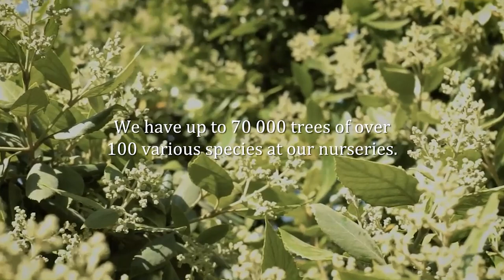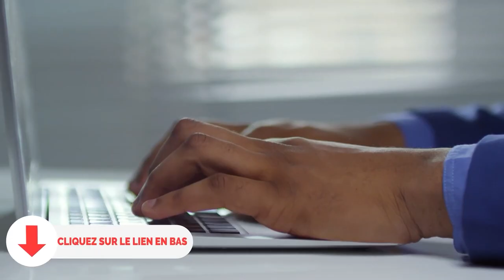Comment gagner de l'argent avec L'arboriculture en Afrique | Digital Boost Academy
L'arboriculture est une activité très lucrative et vous pouvez gagner environ 100 000 $ par an avec l'arboriculture.
Alors, comment les arboriculteurs gagnent-ils de l'argent ?
C'est clair et simple, les arboriculteurs gagnent de l'argent en vendant des arbres ou des produits à base d'arbres. Bien que cela soit le même pour tous les arboriculteurs, la façon dont ils s'y prennent varie considérablement.
Le meilleur système pour vous dépend de votre croissance, de votre emplacement, de votre climat et de votre financement.
Voici les moyens les plus populaires de gagner de l'argent en faisant pousser des arbres.

Pépinière numéro 1
Une pépinière est une entreprise qui multiplie, cultive et vend de jeunes arbres et arbustes. Certaines pépinières commencent les plantes à partir de graines, et d'autres commencent avec des semis ou des boutures.

Selon la plante, la saison et le marché, les arbres et arbustes peuvent être vendus à différents âges. Par exemple, un arbre fruitier peut être vendu après un, trois, cinq ou même dix ans.
Les clients qui veulent le coût initial le plus bas achèteront de jeunes arbres dans une pépinière, tandis que ceux qui préfèrent la rapidité et la commodité à un prix plus élevé obtiendront des arbres matures.
Ce cycle de vente glissant fait des pépinières une entreprise unique et flexible.
Si vos plantes ne se vendent pas, elles ne sont pas gaspillées et vous ne perdez pas d'argent, elles prennent simplement de la valeur et passent à un nouveau niveau de vente.
N'oubliez pas que les pépinières d'arbres peuvent faire partie de nombreuses fermes arboricoles différentes, mais une pépinière en soi ne sert pas à produire des produits à partir d'arbres, mais uniquement les plantes elles-mêmes.
Arbres fruitiers et à noix numéro 2
L'un des moyens les plus évidents de gagner de l'argent en cultivant des arbres est de cultiver des types spécifiques qui produisent des produits alimentaires de grande valeur comme les fruits et les noix.

La plupart des gens connaissent le concept d'un verger ou d'une parcelle de terre explicitement utilisée pour les arbres qui produisent des produits alimentaires.
Il existe de nombreuses façons de gagner de l'argent avec un verger, mais quoi qu'il en soit, votre entreprise tournera autour de produits alimentaires spécifiques.